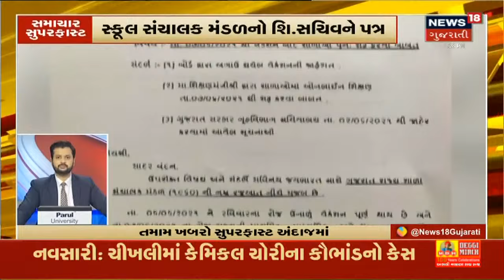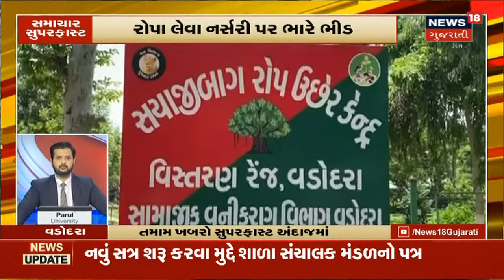છેલ્લા 24 કલાકમાં નોંધાયા 1120 Case | Samachar Superfast | News18 Gujarati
રાજ્યમાં Corona ના Case માં સતત ઘટાડો યથાવત.1200 થી ઓછા Case. છેલ્લા 24 કલાકમાં નોંધાયા 1120 Case.સાથેજ 16 દર્દીના થયા મોત.બીજી તરફ 3398 દર્દીઓ થયા Recover.